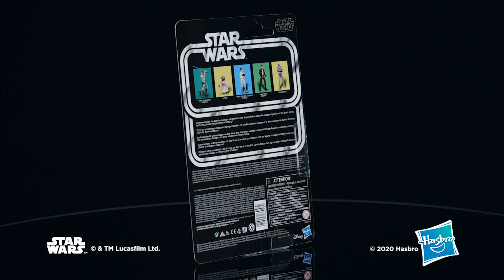Star Wars The Black Series AT-AT Driver Toy Action Figure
Imagine the biggest battles and missions in the Star Wars saga with figures from Star Wars The Black Series! With exquisite features and decoration, this series embodies the quality and realism Star Wars devotees love.

The Star Wars saga captured the hearts of millions with iconic characters, impressive vehicles, and a galaxy of stories that has passed the test of time again and again. Commemorate the 40th Anniversary of Star Wars: The Empire Strikes Back with figures from The Black Series, featuring vintage design and packaging! (Each sold separately. Subject to availability.)

Recall intense moments with this Star Wars The Black Series 40TH anniversary 6-inch AT-AT Driver action figure that includes an iconic blaster accessory, and features premium deco across multiple points of articulation.

Star Wars products are produced by Hasbro under license from Lucasfilm Ltd.